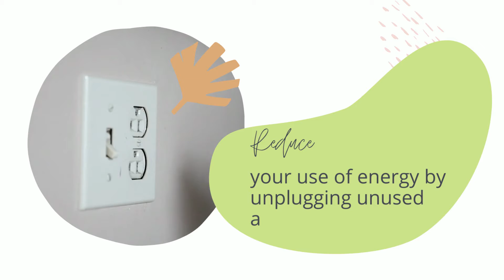Get Eco Friendlier in 1 Week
🌱 1-Week Eco-Friendly Challenge | Sustainable Living & Carbon Footprint Reduction

Welcome to the 1-Week Eco-Friendly Challenge! 🌎✨ If you're eager to adopt a more sustainable lifestyle and minimize your carbon footprint, this challenge is for you. Join me on a journey to make simple yet impactful changes over the next seven days!

🚀 Challenge Overview:
In this video, we'll explore easy-to-follow steps that anyone can incorporate into their daily lives. From eco-friendly habits to sustainable choices, we'll work together to create a positive impact on the environment.

🌍 Why Take the Challenge?

Learn practical tips for sustainable living.
Reduce your carbon footprint.
Make a positive impact on the planet.

Hit play, follow along, and let's make a difference together!